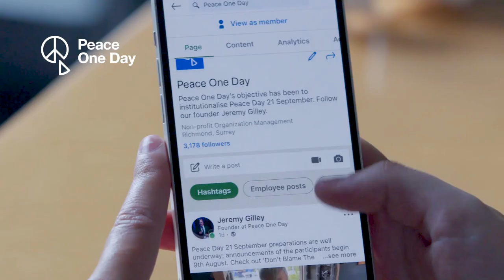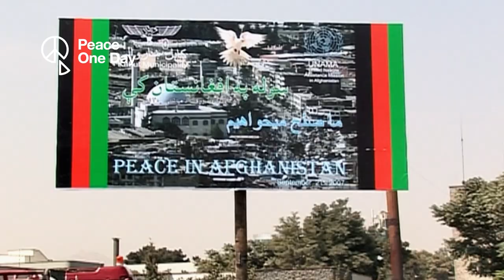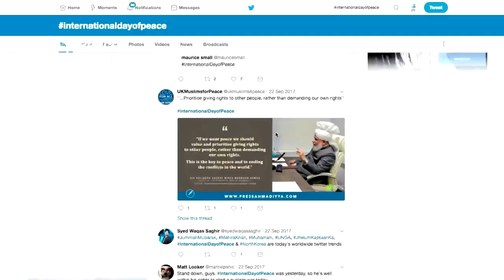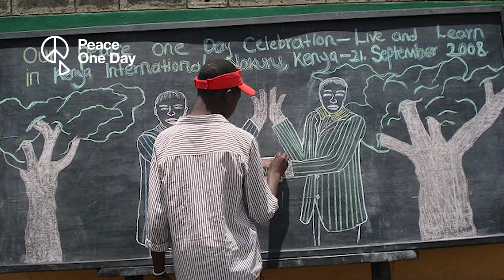Peace One Day Introductory Film 2024